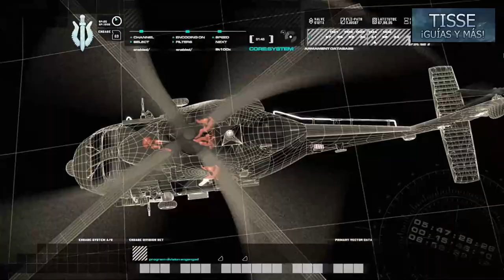Call of Duty: Modern Warfare Remasterizado [Acto I] - Misión 7: Cazado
¡Bienvenidos a la Guía del CALL OF DUTY: MODERN WARFARE REMASTERIZADO!

Argumento:
Derribado en Rusia Occidental al volver con Nikolai, evade las patrullas ultranacionalistas de camino a la extracción.

Protagonista:
Sgto. "Soap" MacTavish

Unidad:
22º Regimiento del SAS

Ubicación:
Oeste de Rusia

Momento:
Día 2 - 03:02:43

Inteligencias Enemigas:2
Nº10: 04:52
Nº11: 11:06

Armas:
M1911 .45; M4A1; MP5; Stinger